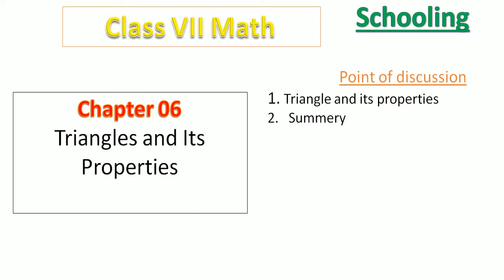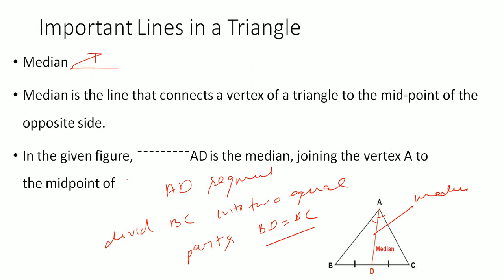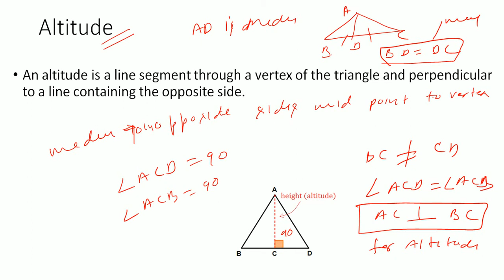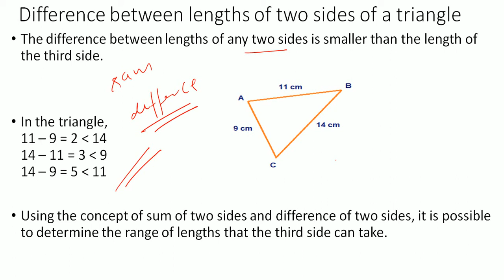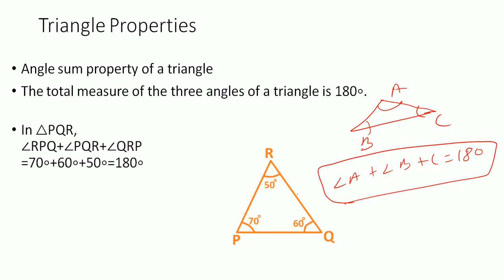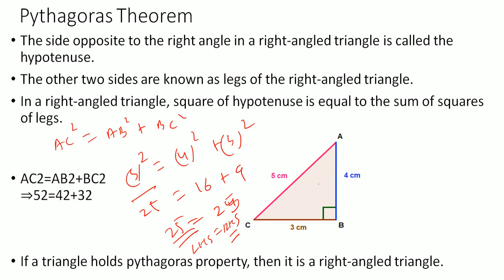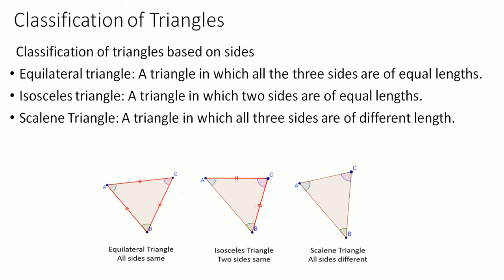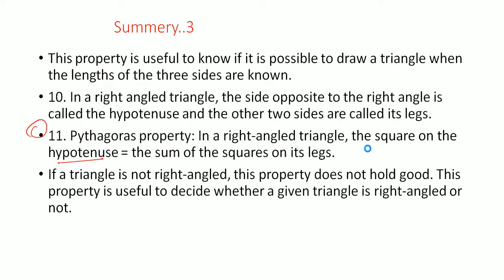Class VII Subject math Chapter 06 Triangle and its property